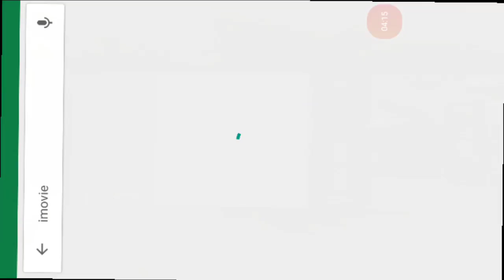We are trying to get first place in mad dog's arena